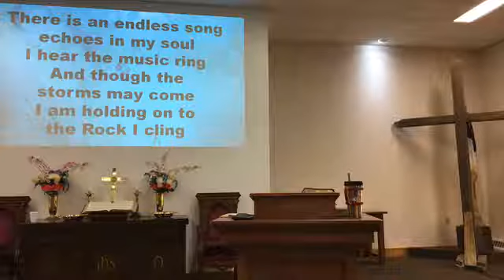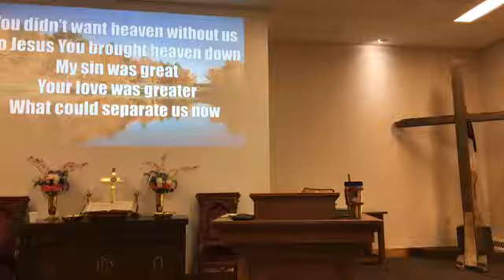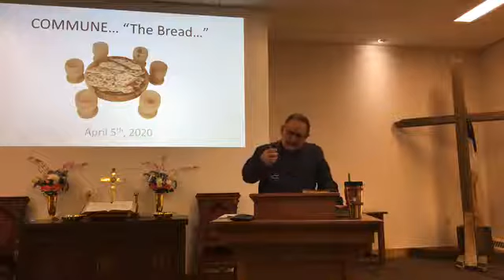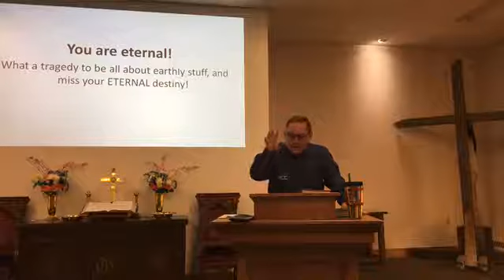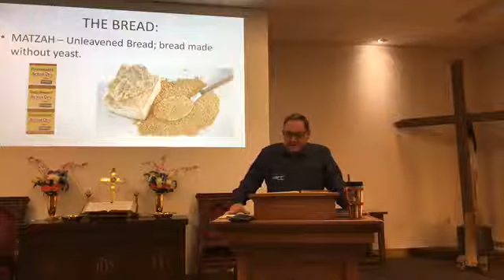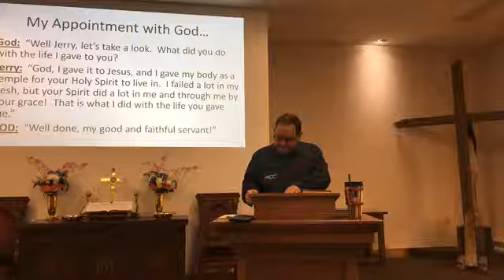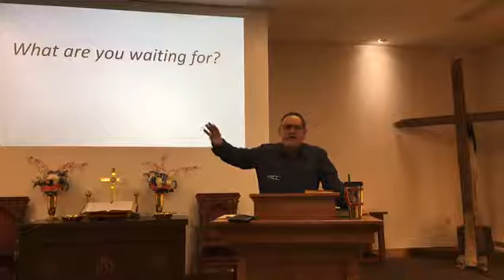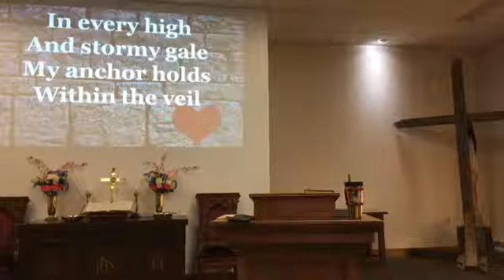Commune: The Bread (Part 1- April 5)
What kind of bread did Jesus eat with His disciples when He instituted communion at the Last Supper?  And what was the significance?  What did it mean?  To commune with God means so much more than formal participation in the religious ritual of taking communion.